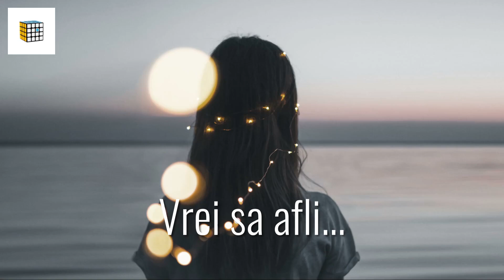Set de chei pentru deblocarea filtrelor foto